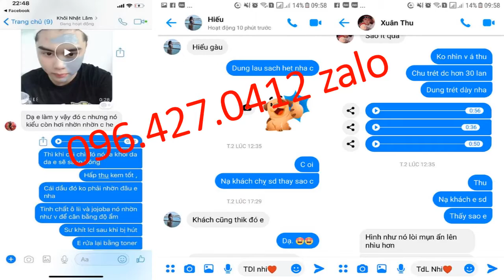mặt nạ từ tính review 096 427 0412 zalo